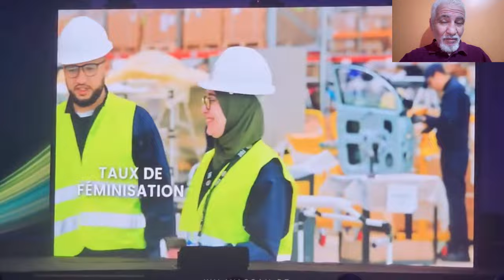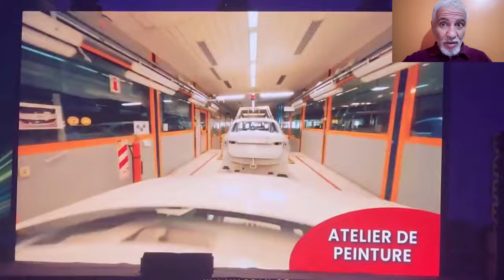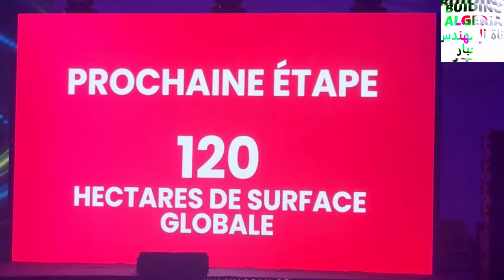اليوم تدشين مصنع فيات بوهران: تعرفو على بعض الجوانب الهامة من المشروع NEW FIAT FACTORY IN ORAN